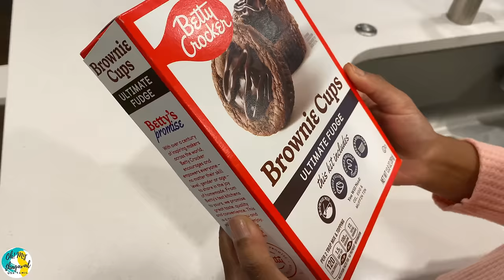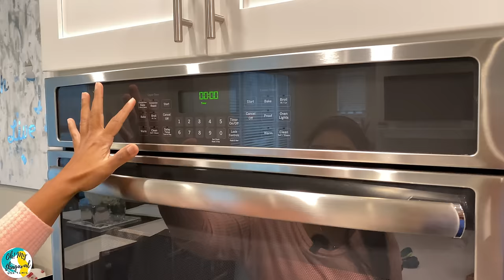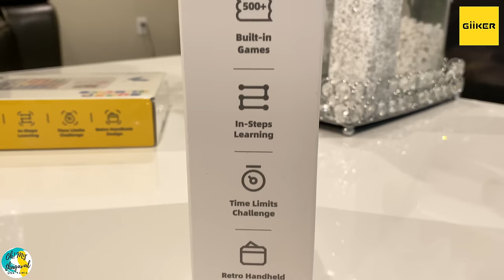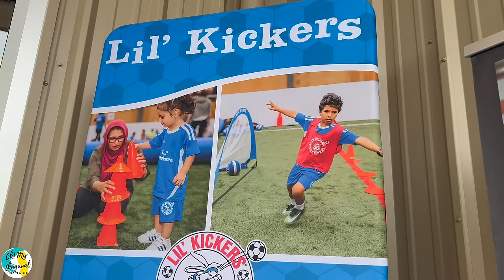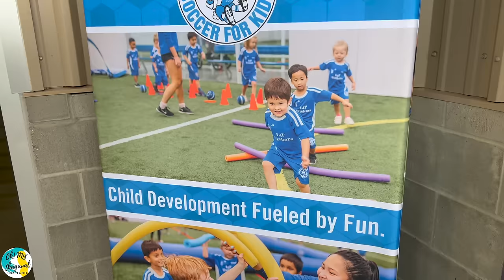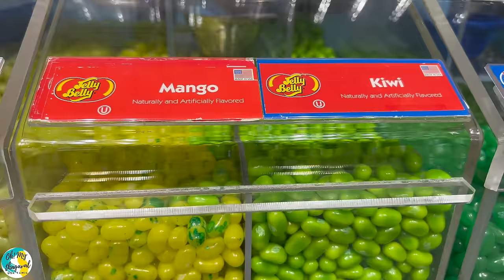🍭 Favorite Day Challenge விளையாடலாமா? | Yes Day | Candy Shop | Ft. GiiKER Tech Toys | USA Tamil VLOG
Watch this USA Tamil VLOG for a fun and entertaining favorite day challenge for the family. Whole day, I need to say Yes for all the things asked by my son without saying No to anything. In this Tamil VLOG, we are baking brownie cups at home, played soccer in Arena sports, read comic books, went to Candy Shop and unboxed GiiKER Super Slide and Super Blocks. Hope all viewers enjoy this family entertainer video.

குடும்பத்திற்கு ஒரு வேடிக்கையான மற்றும் பொழுதுபோக்கு விருப்பமான நாள் சவாலுக்கு இந்த USA தமிழ் VLOG ஐப் பாருங்கள். எதற்கும் இல்லை என்று சொல்லாமல் என் மகன் கேட்ட எல்லா விஷயங்களுக்கும் நான் ஆம் என்று சொல்ல வேண்டும். இந்த தமிழ் VLOG இல், நாங்கள் வீட்டில் பிரவுனி கோப்பைகளை சுடுகிறோம், அரினா விளையாட்டுகளில் கால்பந்து விளையாடுகிறோம், காமிக் புத்தகங்களைப் படிக்கிறோம், மிட்டாய் கடைக்குச் சென்று GiiKER சூப்பர் ஸ்லைடு மற்றும் சூப்பர் பிளாக்ஸை அன்பாக்ஸ் செய்கிறோம். அனைத்து பார்வையாளர்களும் இந்த குடும்ப பொழுதுபோக்கு வீடியோவை ரசிப்பார்கள் என்று நம்புகிறேன்.

Super Slide
Super Blocks